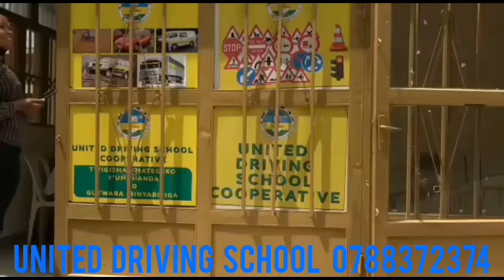Rayon sport 4: 0 Interfoce Reba ibitego byiza bya Luvumbu, Youssef na Manu